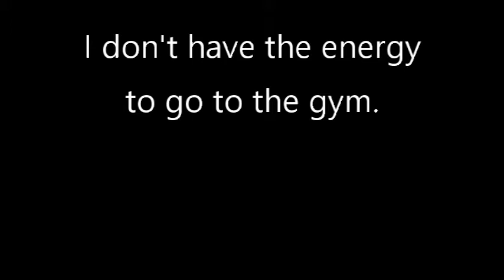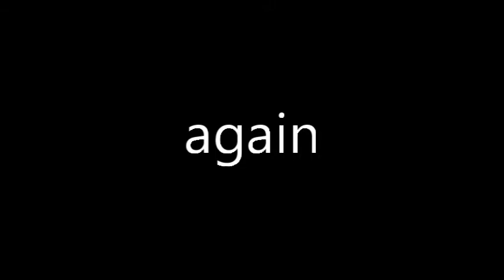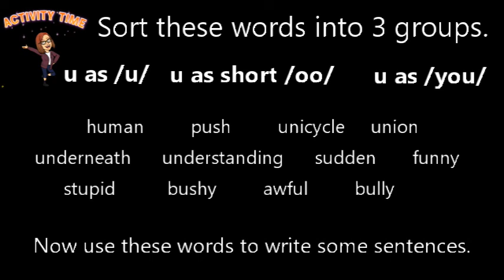Phase 5b Alternative Pronunciations of u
Another quick Phonics lesson/video introducing some alternative sounds that the u grapheme can make - depending on the words you find it in.